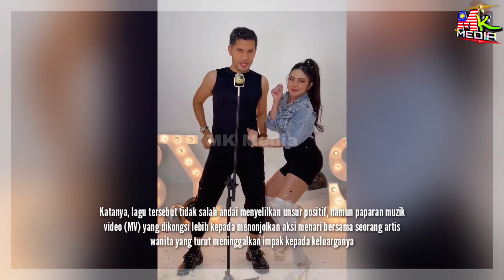Video GOYANG Baby Shima,Aliff Syukri Buat PU SYED BENG4NG.."Cukup Kenyangkah Kamu Dgn KEC4MAN Orang"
📵 Editing : Samsung Note 20 Ultra
📑 Software : Khidmaster Pro

Keyword Tool:
Mk Media